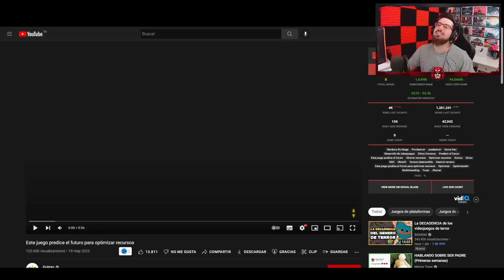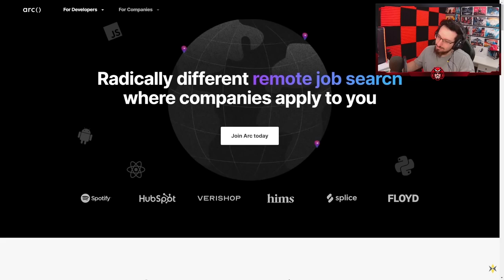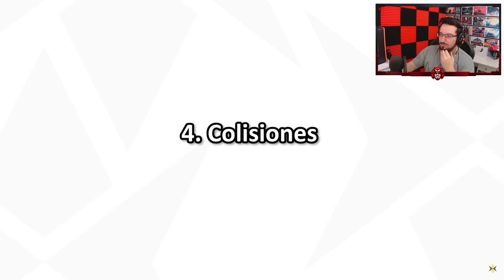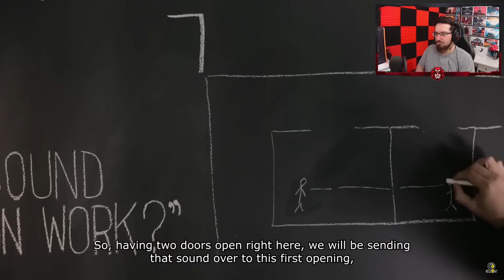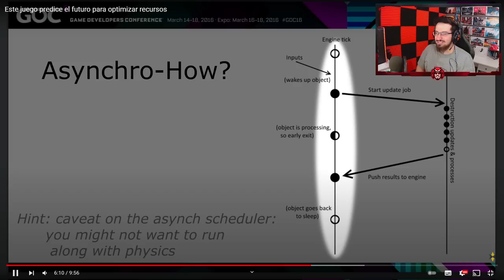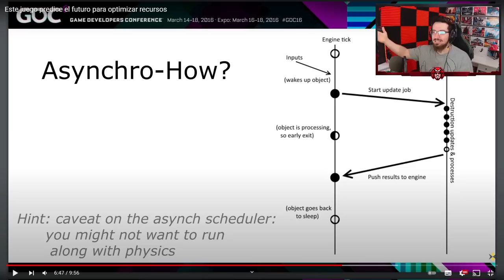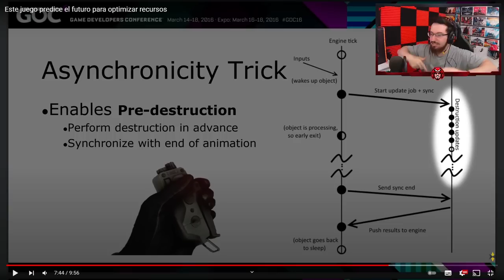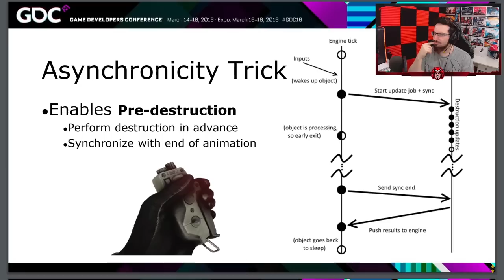Desarrollador ESPAÑOL HABLA sobre RAINBOW SIX SIEGE | Vector Glare | Caramelo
✅ Desarrollador ESPAÑOL HABLA sobre RAINBOW SIX SIEGE en este Gameplay de Rainbow Six Siege español en Vector Glare.